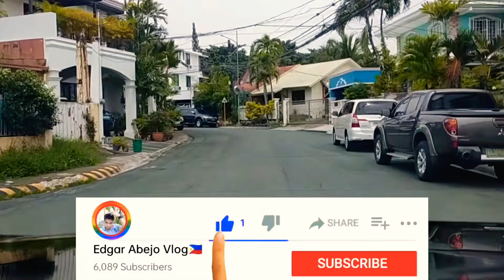Driving Mode Music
Driving Mode with music tayo mga friends.